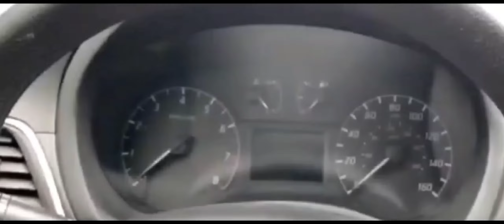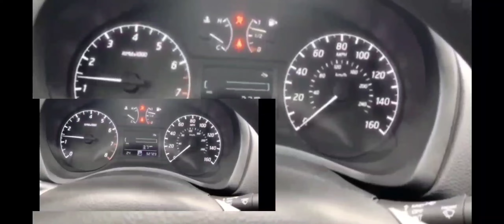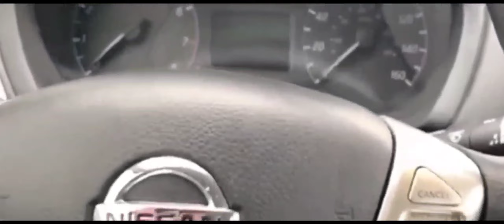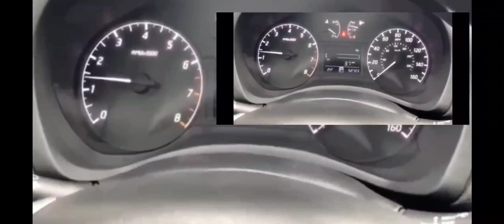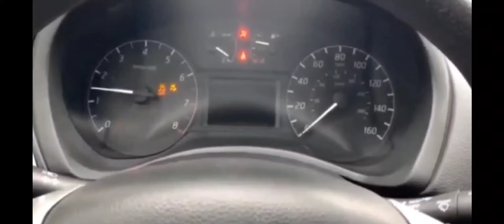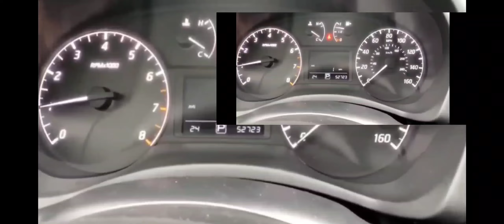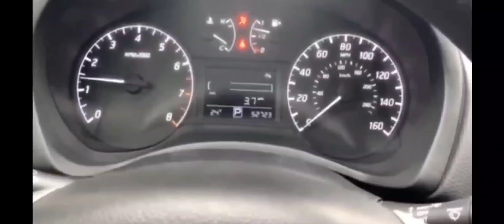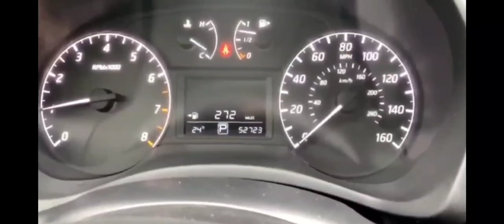NISSAN, ALTIMA, MAXIMA, ROGUE TRACTION CONTROL LIGHT /SKID LIGHT- NO CHECK ENGINE LIGHT...FIX